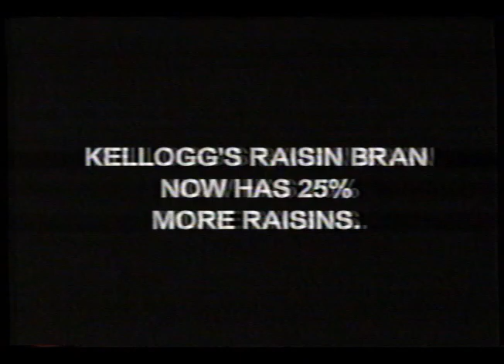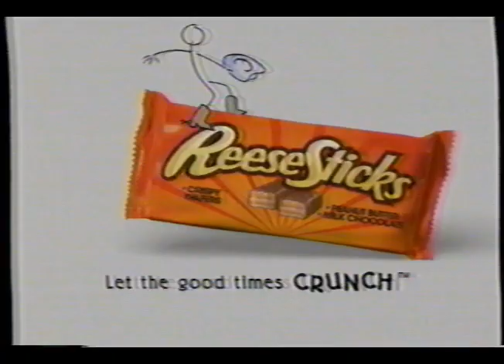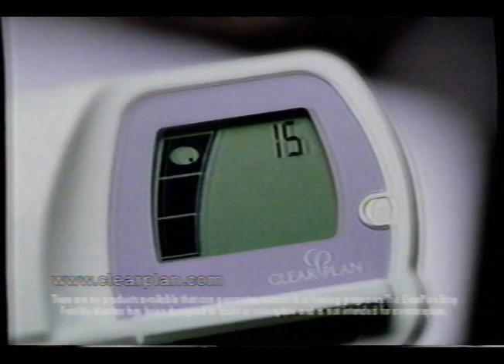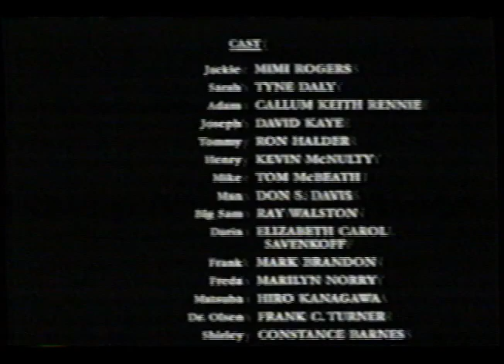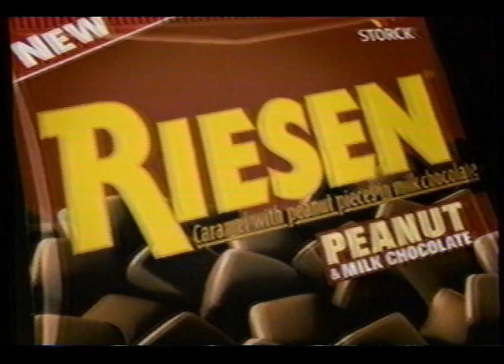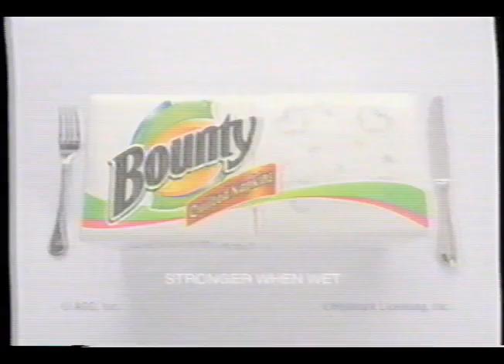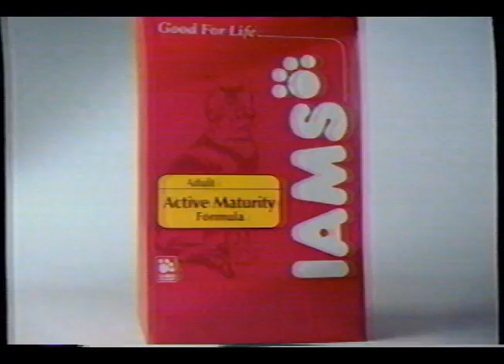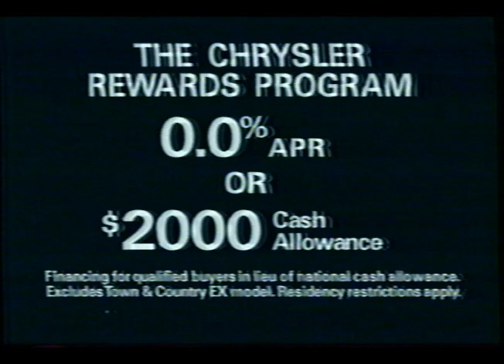00s Commercials 005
These commercials were aired sometime in 2001 on the USA network during such cinematic premieres like Sliver and others.
00:04 Raisin Bran
00:34 Dr. Scholls
00:50 Brisk Iced Tea
01:35 Yahoo Las Vegas High Roller Fantasy Sweepstakes
02:04 Invisalign
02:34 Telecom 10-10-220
03:04 Reesesticks
03:49 Band-Aid Advanced Healing
05:05 Prudential
05:35 Triscuit
05:51 Starz Super Pak
06:36 Clear Plan
06:56 citysearch.com
07:26 Unitrin Direct
12:26 Riesen
12:42 Ford
13:11 Bounty
13:41 Jerzees
14:11 Honda
14:43 Verizon wireless
15:11 Zyrtex
18:20 Pearl Harbor
18:47 Grape-nuts
19:02 Good Year
19:17 Iams
19:53 Arby's Market Fresh Sandwiches
20:28 Chrysler
21:02 Sabatinis (I gotta go!)